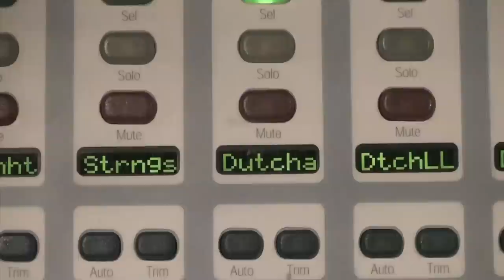WE BE KILLEN EM-The Aficionados ft Frank Dukez & Sativa Deuce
"KILLEN EM" Off of the MixTape "Ab Initio Ad Finem"(From Beginning to End)
11/17 Productions/Films Aficionados No Regrets
Frank Dukez Sativa Deuce Dutch Sholtz